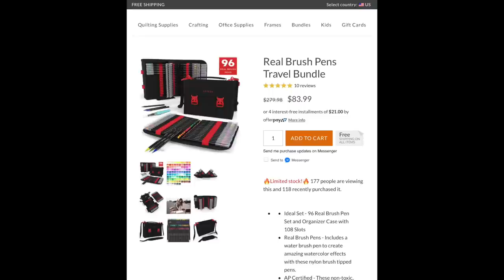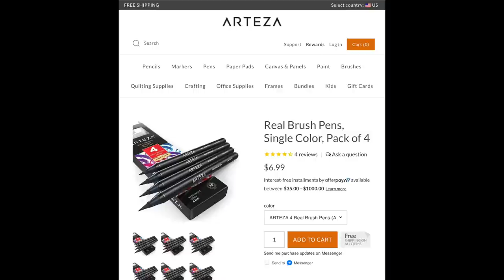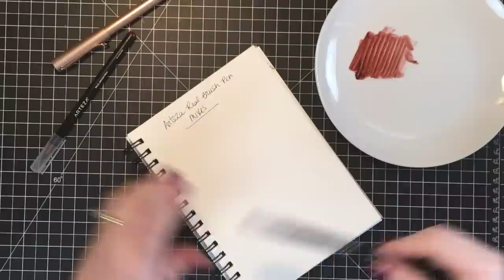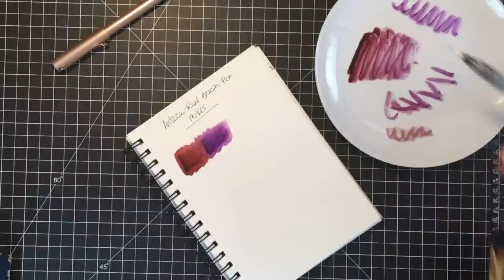How to Use Arteza Real Brush Pens | Full Review + Swatches + Demo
Hi everyone!  Today I'm sharing how to use Arteza Real Brush Pens, with lots of tips and ways I use them.

Time Stamps:
Swatching + Review: 4:41
Tips + How to Use Brush Pens 11:58

Supplies

Arteza Real Brush 96 Pen Travel Bundle

Arteza Real Brush Pens 96 set without case

Micropore Surgical Tape 1.25 cm x 9.1m (24 Count)

Tim Holtz Media Tool set- I don't recommend it (It does not cut or draw straight lines)

Arteza 100% cotton watercolor paper

Arteza Water Brush (from Arteza set of 36 Half Pan Watercolors that I do NOT recommend)

Arches Watercolor Paper Pad, 140 pound Cold Press

Bee Paper Cotton Watercolor Paper Pack 50 Sheets - They have changed this paper
 NO LONGER RECOMMENDED :(

Tonic Studios Tim Holtz Travel Stamp Platform

Arteza 5.5x8.5" Watercolor Pads Pack of 3

Coliro Artist Mica Watercolor- Gold

Daniel Smith Watercolor Half Pan set-Floral Colors of Inspiration